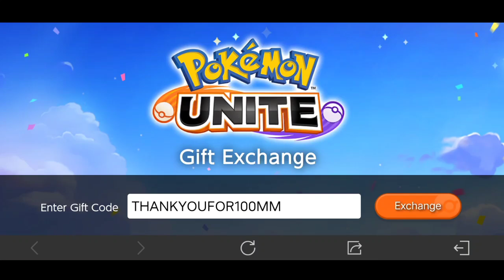*NEW* POKEMON UNITE GIFT CODES 2023 DECEMBER | POKEMON UNITE GIFT CODES AEOS COINS